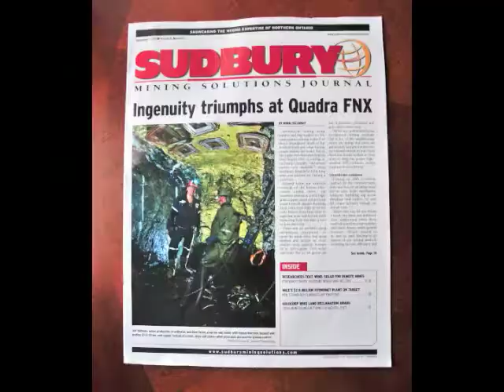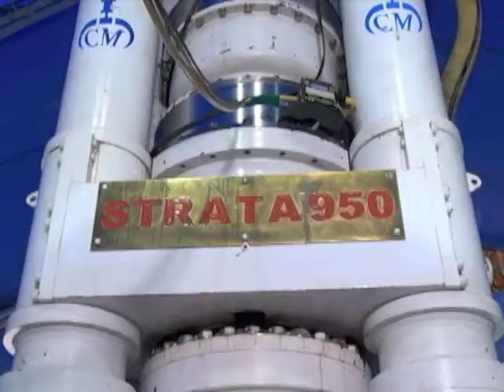miningphotos ca small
Creative Photography by Steve Clapp.  We specialize in Mining and Industrial/Corporate photography and video productions.  Underground assignments, stock photos, retirement gift ideas, safety awards, product shots for websites, brochures and billboards.  Professional video for website and trade show presentations.